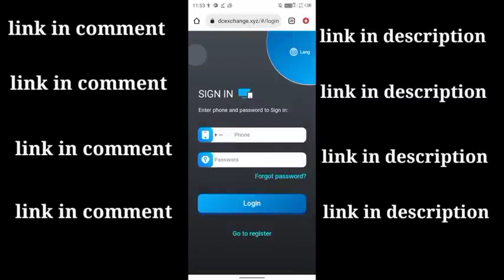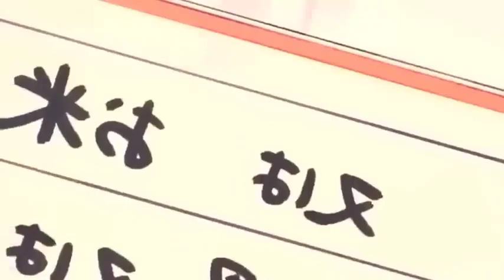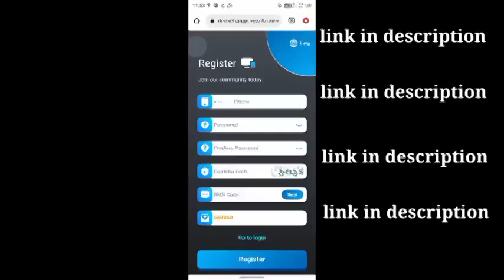Doraemon new episode in Hindi 2023 (cartoon )